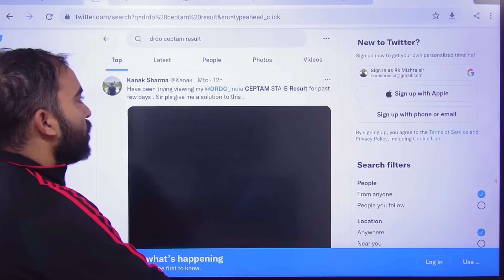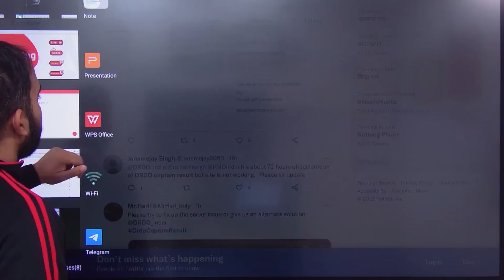DRDO CEPTAM 10 Result Not Opening | फिर से कब जारी होगा ?| Tweet to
DRDO CEPTAM 10 Result DRDO CEPTAM 10 Result Not Opening |  फिर से कब जारी होगा  ?| Tweet  to @DRDO_india| Complete Information | DRDO Result 2022 | DRDO CEPTAM Result 2022 | DRDO CEPTAM 10 Result 2022 Out | DRDO CEPTAM Result | DRDO STA B Result 2022